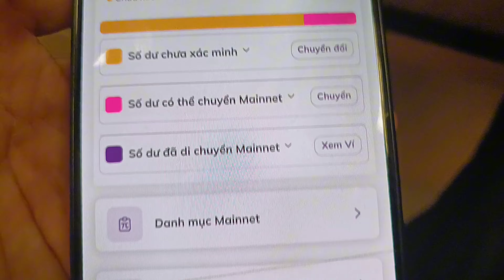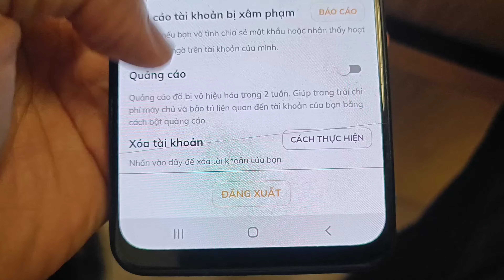Pi Network KYC xong rồi nhưng vẫn quay tít